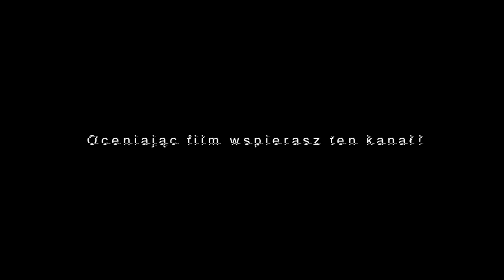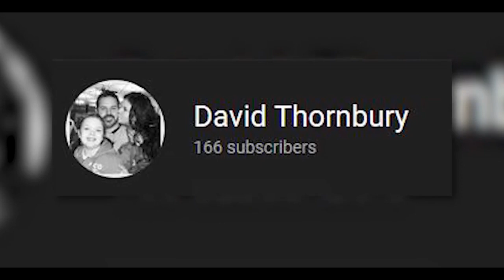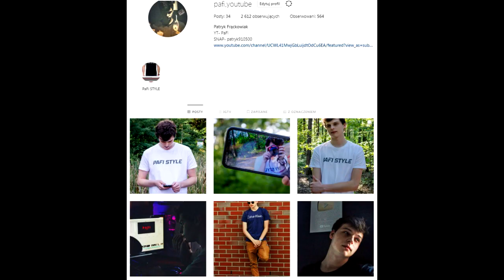FILMY które NIE POWINNY być w INTERNECIE!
SKLEP Z ODZIEŻĄ!

snap-patryk910500 ◉_◉